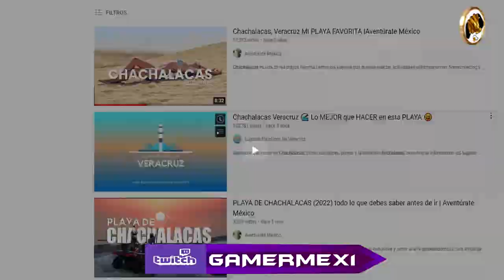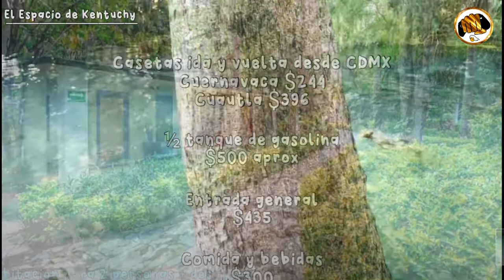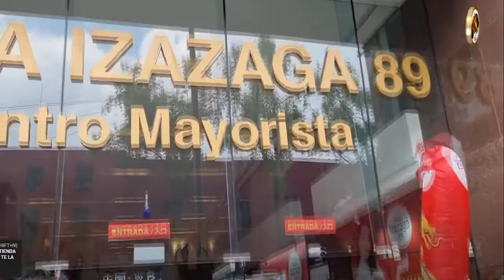GVLOGS lugares para vacaciones de semana santa